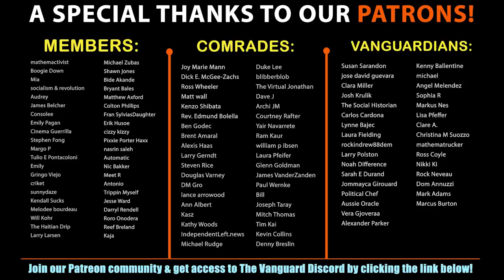Thomas Frank DESTROYS Bill Maher Live on "Real Time with Bill Maher"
Zac & Gavin are joined by @Jaybefaunt & @Comradecurls to break down the great Thomas Frank's recent appearance on Bill Maher's show